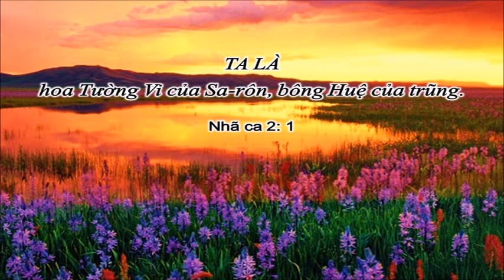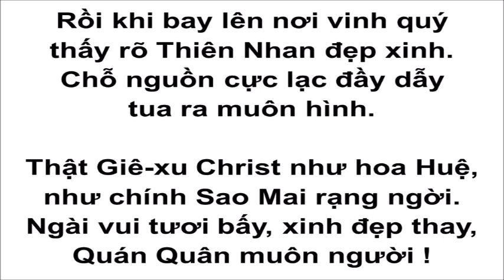[Thánh Ca 081] Hoa Huệ Trong Trũng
HOA HUỆ TRONG TRŨNG:
1.
Bạn thân tôi ấy Giê-xu Christ
lo lắng cho tôi trọn đời.
Ngài đẹp xinh, vui tươi thay
Quán Quân trong muôn người !

Thật tôi xem Chúa như hoa Huệ
trong trũng hương thơm nhẹ nhàng.
Ngài thay đổi ác tâm nầy
nên trắng trong vẹn toàn.

Hồi bi ai Giê-xu an ủi,
lúc bối rối cho bình an.
Bảo rằng: "Mọi điều sầu thống
nên giao ta mang."

Ðiệp Khúc:
Thật Giê-xu Christ như hoa Huệ,
như chính Sao Mai rạng ngời.
Ngài vui tươi bấy, xinh đẹp thay,
Quán Quân muôn người !

2.
Giê-xu Christ gánh bi thương tôi,
lau ráo bao châu lụy trào,
là ngọn tháp che tôi
khi quỷ ma xâm phạm vào.

Vì Christ tôi bỏ muôn muôn sự
xa ném bao nhiêu tượng hình.
Lòng tôi đây Chúa đem quyền linh
giữ cho an bình.

Dầu khi nhân gian khinh chê chán,
lắm lúc Sa-tan gạt tôi.
Chỉ nhờ Giê-xu dìu dắt
đưa tôi mỗi ngày. [ĐK]

3.
Hồi tôi đây sống bởi đức tin
vâng Ý Ba Ngôi trọn tình.
Ngài thật không xa tôi
không bỏ tôi đi một mình.

Lửa Linh bao phủ xung quanh tôi
nên bổn tâm không bồi hồi.
Nhờ Ma-na Chúa ban
hồn đang đói thấy no rồi.

Rồi khi bay lên nơi vinh quý
thấy rõ Thiên Nhan đẹp xinh.
Chỗ nguồn cực lạc đầy dẫy
tua ra muôn hình. [ĐK]